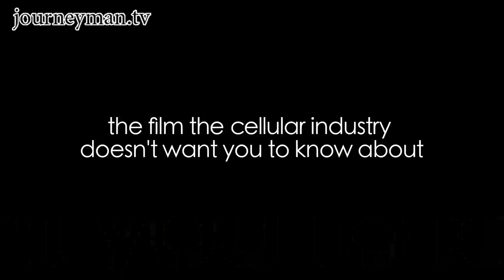Full Signal - Trailer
Could 'hanging up' save our health?

As our obsession with mobile technology has grown, an army of antenna have cropped up: behind houses, hidden in church bell towers, even disguised as trees. This crafted documentary cracks open the debate surrounding the global health risk they pose.